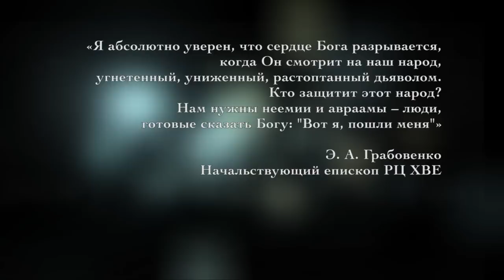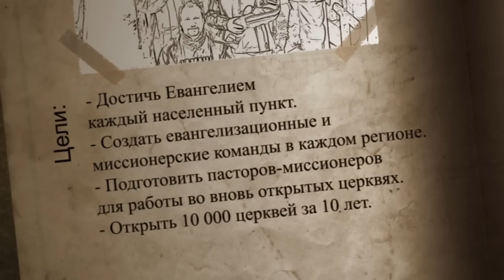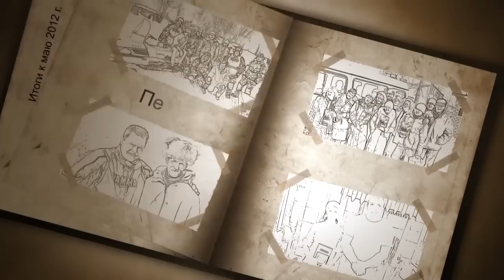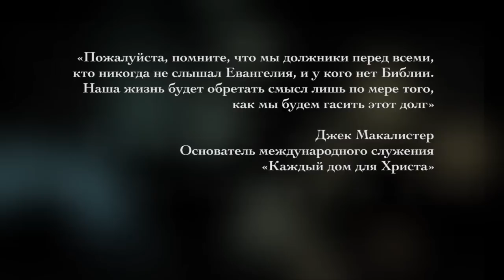Проект "Год для Иисуса". 2012 г.